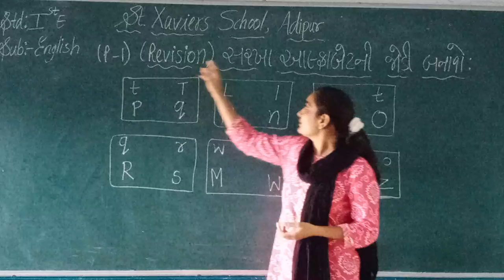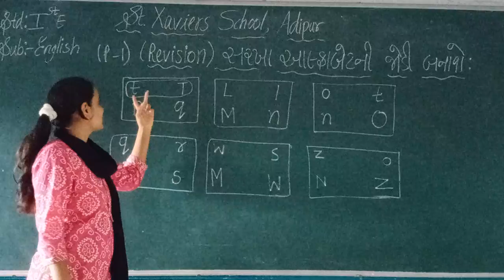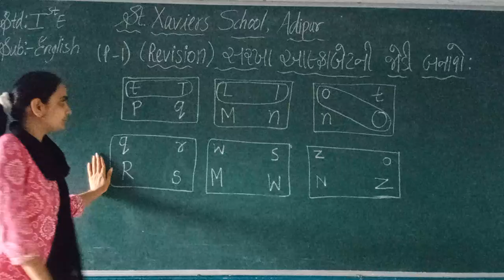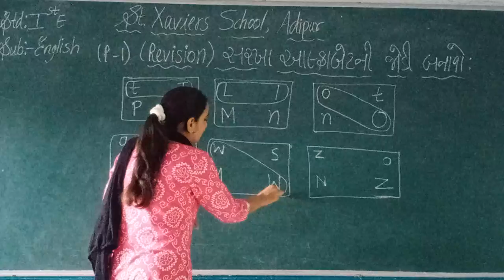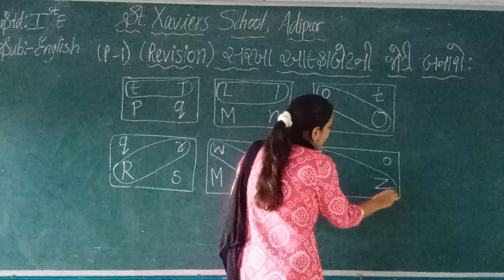Std:-1E Sub:-English Revision